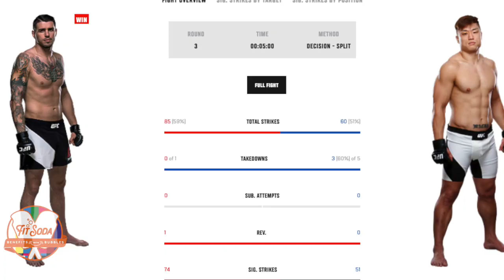Get Ready to Laugh: UFC Fighter Ian Heinisch's *HILARIOUS* Fight Story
UFC Fighter Ian Heinisch describes an altercation he had with a man while staying with the mans ex wife and talks about his crazy life in even more funny stories. If you like these clips please show your support!

🥤💪🏽 Fit Soda, the greatest beverage known to all! Head to 'fitsoda.com' and pick up some today!
🔴 If you enjoy our Podcast, Shorts/Clips, Reactions, News or any other of our content follow @FitSoda and @KoiosBeverageCorp

🥤Follow The Fit Soda Fam!!

Stay Hydrated 💧